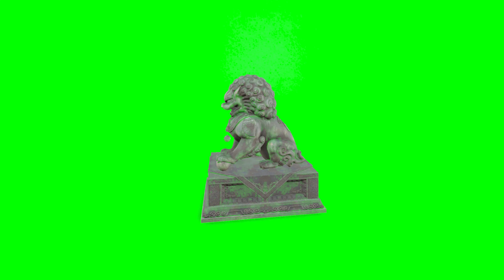Stone Lion Statue green screen Chromakey VFX Creative Video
Shooting with a green screen involves filming a person or adding visual effects in front of a solid color.

Green screens are used to replace the background of a video with a digital or virtual backdrop and are often the most natural-looking way to integrate a subject into your video. Instead of putting each visual element in its own frame (picture-in-picture), the green screen allows you to blend them.